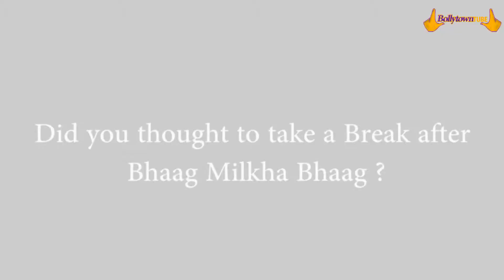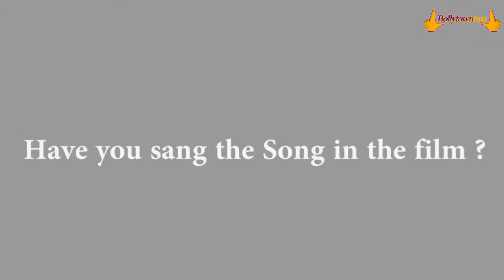Shaadi Ke Side Effects | Farhan Akhtar promoting his Film at Radio Mirchi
Farhan Akhtar, the lead actor of the upcoming film Shaadi Ke Side Effects, attended its promotions at a leading radio station in Mumbai, Radio Mirchi. Farhan spoke about the film, his character among other aspects. Watch the video to know more!

For More Bollywood Gossips & Updates